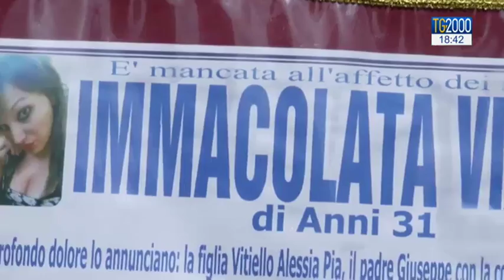A Boscoreale l'ultimo saluto a Imma, la donna uccisa dal marito a Terzigno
L'ultimo saluto a Imma, la 31enne di Terzigno uccisa dal marito vicino alla scuola elementare della figlia di 9 anni. “Il tuo coraggio non ti ha salvato dalla morte, tu che credevi nell’amore sei stata uccisa senza pieta’”, ha detto in chiesa una delle cugine. Servizio di Marco Caiano